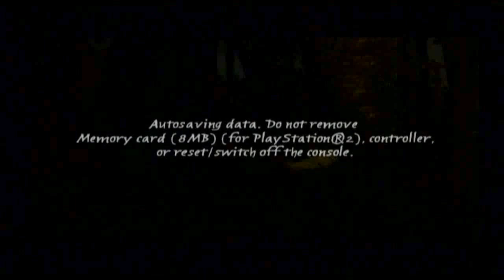The Spiderwick Chronicles Walkthrough Part 4 (PS2, Wii, Xbox 360, PC) Full 4/10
Spiderwick Chronicles walkthrough  gameplay